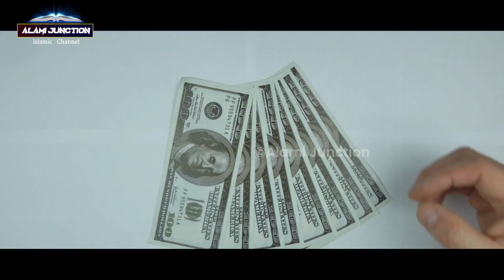रोज़ सुबह 2 फ़रिश्ते हमारे घर क्यों आते हैं ? Roz subah 2 farishte hamare ghar kyon aate hain ? AJ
assalamwalaikum frieands